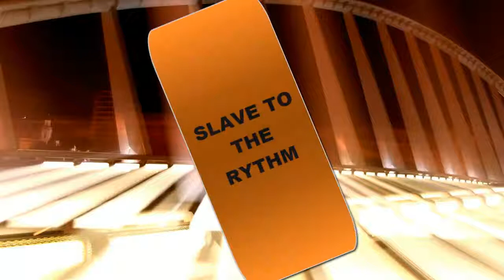SLAVE TO THE RYTHM. (Grace Jones) Cover sung by Veronica